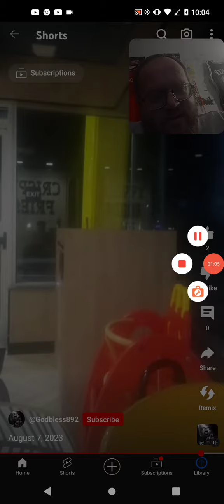Tommy Bryan With Something About Views